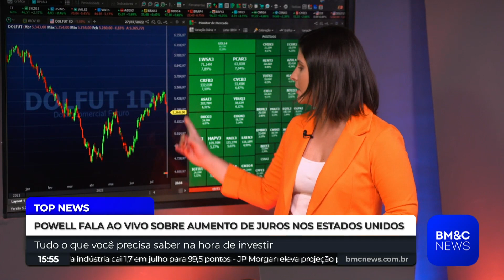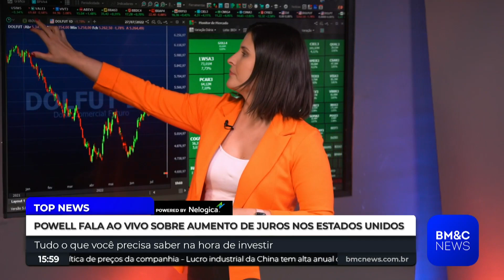POWELL: "NÃO ACHO QUE OS EUA ESTÃO EM RECESSÃO ECONÔMICA"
Ao vivo: Powell explica  a última decisão de juros do Fed e próximos passos.